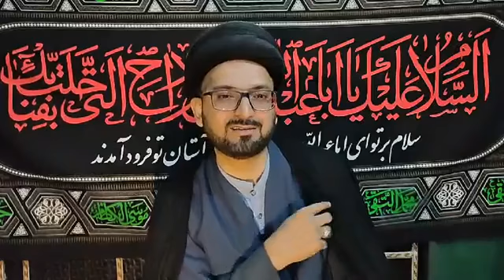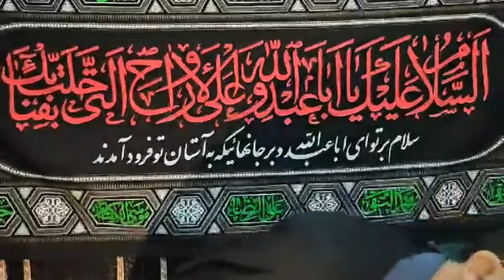ONLINE MAJILIS | MOULANA ZAMEER HAIDER | MHC | VIJAYAWADA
MAJALIS-E-MASOOMEEN(A.S)

TOPIC :
HISTORY OF BIBI ZEHRA(S.A)

ORGANIZED BY :
JANAB KHADER SHARIFF BAIG SAHEB